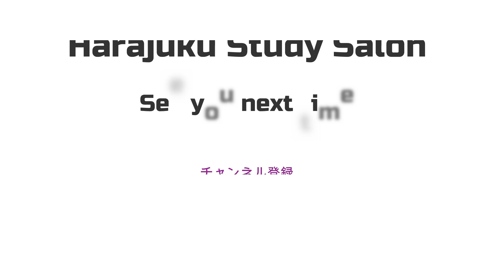【How to cut & color】イメチェン動画★メンズハイライト&アッシュグレージュのカットカラー★全工程【美容師向け】【初心者向け】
原宿人気美容師がリアルにヘアスタイルを作ってイメチェンします！
イメチェンの参考にして下さいね★

美容師さん向けの技術動画です。
コロナの影響で接客業というリモートワークに限界がある職業柄、少しでもサロン内の感染リスクを減らし、新しい時代に適応したサロン運営をする上で美容業界もトレーニングの仕方が変わる必要性を感じております。

若手の美容師やブランクがあり美容師に復帰する方、現役美容師の方のスタイルご提案向けに動画配信しております。
動画を通じて少しでもサロンでの勉強会の効率化、リモートでの技術の確認、皆様の技術の参考とサロンワークのお役に立てれば幸いです。

また以前、私が2020年１月まで約５年間に渡り日本とシンガポールを毎月往復して美容師の仕事をしていたので、日本のカット技術に興味のある海外の方向けに、また美容を通じて国境を越えて共感しあえる事の素晴らしさを感じ動画を作成致しました。

Japanese popular hairdresser in Harajuku will make a realistic hairstyle and make a makeover!
Please reference to your makeover ★

Due to the influence of COVID-19,The beauty industry also feels the need to change the training method in order to reduce the risk of infection in the salon as much as possible and to operate the salon adapted to the new era,
due to the occupational nature of the hospitality business, which has limitations in remote work.
We are distributing videos for young hairdressers, those who have blanks and are returning to hairdressers, and those who are active hairdressers to propose styles.

And I used to work abroad so for overseas who are interested in Japanese hair style.

I hope that the videos will help you improve the efficiency of study sessions at the salon, check the skill remotely, and help you with your salon works as a technical reference.

Also, before, I used to work as a hairdresser by going back and forth between Japan and Singapore every month for about 5 years until January 2020, so for overseas people who are interested in Japanese cutting technology, and I made a video because I felt the wonderfulness of being able to sympathize with across borders　each other through hair cut and beauty.

If this channel is interesting, please push like evaluation and channel registration.👍

【モデル募集の詳細】
Youtube動画に出演していただけるカットモデルさんを募集しております。
◉肩上までカットできる方。3cm以上カット出来てイメチェン出来る方。
◉東京都原宿の当サロンへお越しになれる方。
◉撮影は平日のみ行っているので、平日の日中に当サロンにお越しになれる方。
◉サロンへ来る際の交通費・出演料などはお支払いできません。
◉カット料金等は無料です。

［応募方法］
◉メールで応募する場合
下記のメールアドレスへ、件名に『モデル募集の件』と明記し、上記の必要項目を入力の上ご連絡下さいませ。

Instagramで @chikuma_koyama のアカウントを検索の上、ダイレクトメッセージにてご応募くださいませ。

r.kokubun0323

※採用の方のみご返信させていただきます。

動画内での使用している商品や道具のご紹介
◉シザー
キクイシザーズ

◉カラー剤
ミルボン

◉スタイリング剤、サロントリートメント
ケラスターゼ

◉ドライヤー
ダイソン

今後とも皆様にとって有意義な動画を配信出来る様に頑張っていきたいと思います。